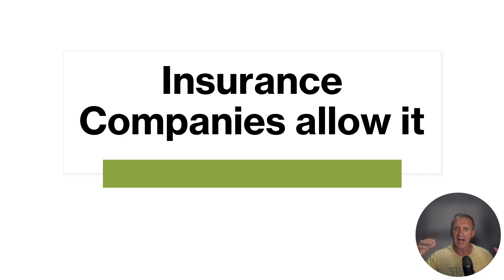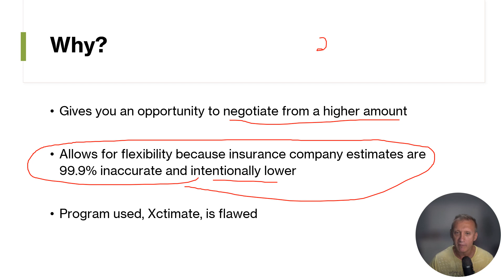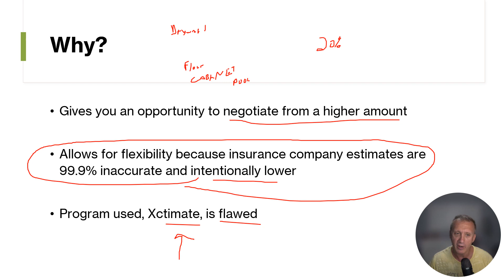Is Your Contractor adding in 20 percent for overhead and profit?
A homeowner who filed a claim with their insurance company should have their contractor, who completed an estimate for repairs, add in 20% for overhead and profit.  Let's find out why this overlooked aspect of the claim process should not be ignored.

My name is Mike Keeler, a licensed public adjuster in Florida.

If you have any questions or need help with a claim, please give me a call.